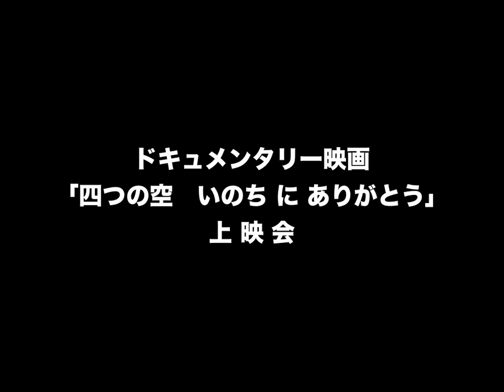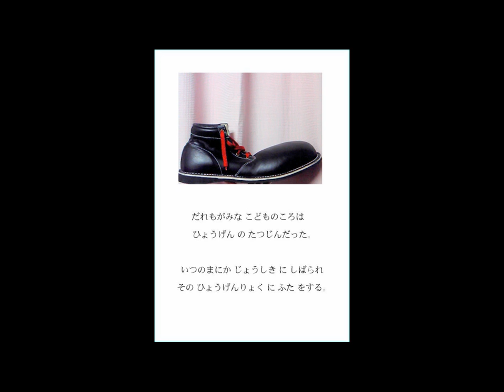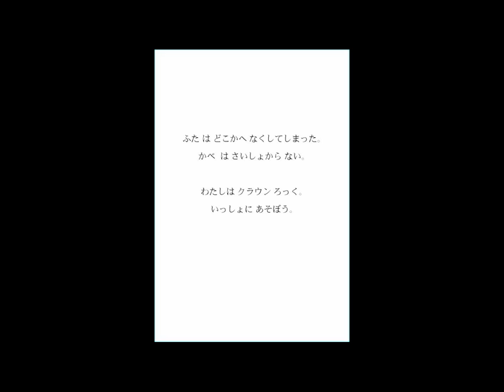2013/12/7 クラウンろっく６周年事業オープニングビデオ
動画を少しづつ独学で学ぼうと思ってます。
数分で作ったものですが、記念にアップ。
歌も１発録り。※まだまだ未熟です・・・
随時、作ったらアップしていく予定。
（レベルアップを楽しみにしててください）
【BGM（歌ってみた）】
前半　ロクデナシ/The Blue Hearts/歌:クラウンろっく、ろーる
後半　３little Birds/Bob Marley/歌:クラウンろっく、ろーる、じゅにあ